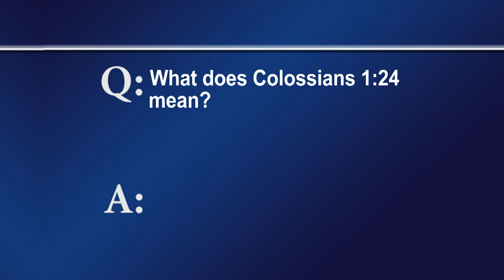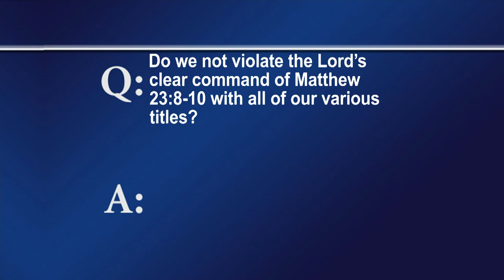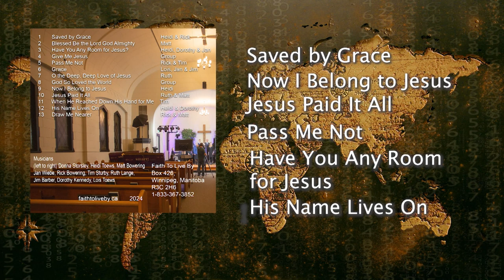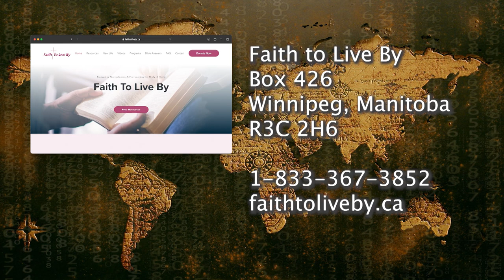FTLB MAY 05 2024